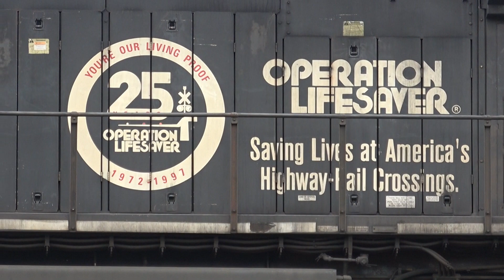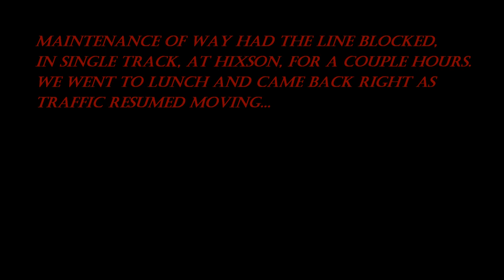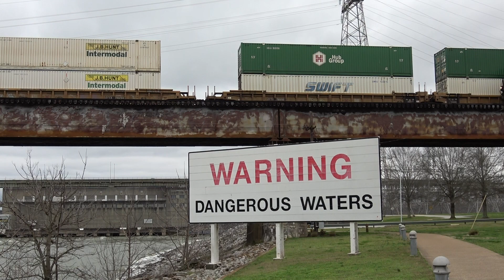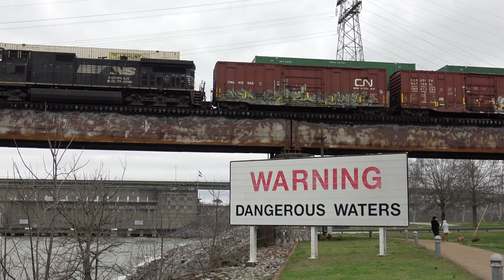NS & CSX Chattanooga, TN Area 3/15/20: Coffey's Cliff and Tenbridge